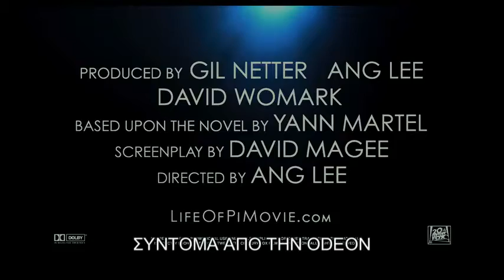Η ΖΩΗ ΤΟΥ ΠΙ Dvd trailer Greek